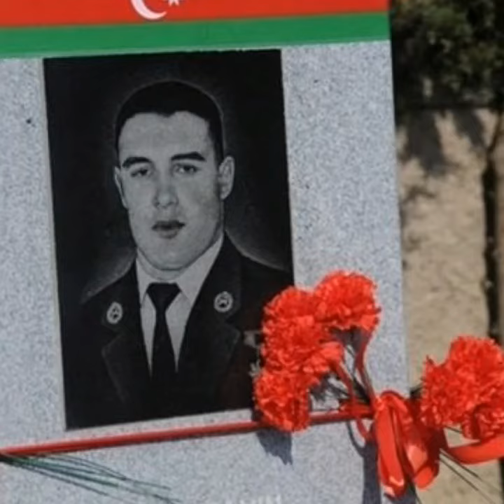Mübariz İbrahimov azerbaycan qəraman